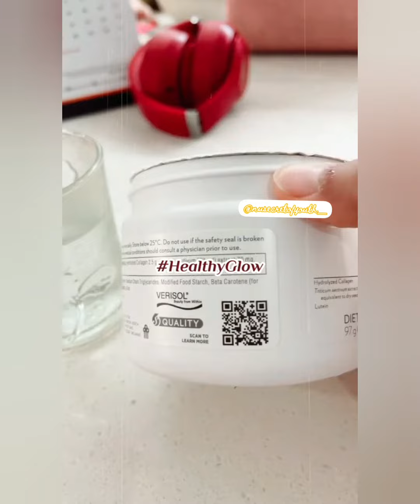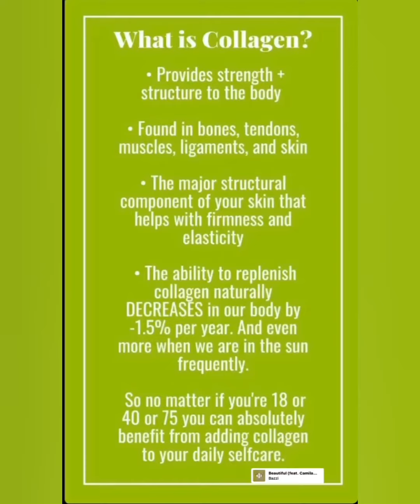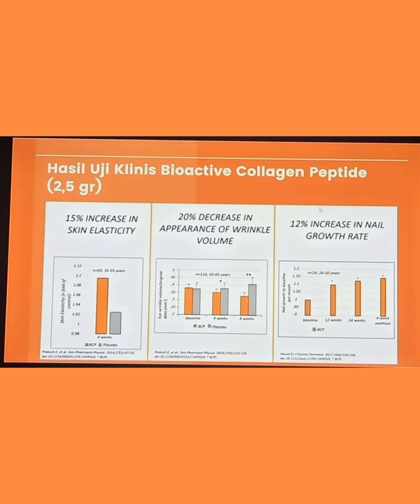Beauty Collagen Teristimewa (Inovasi Terbaru)